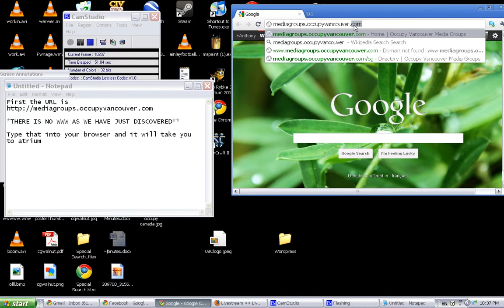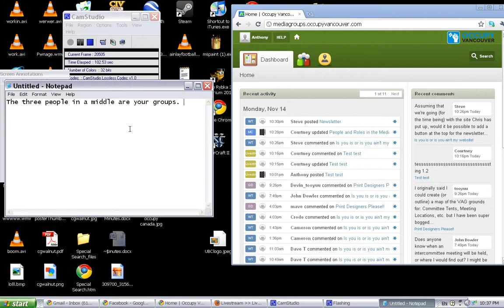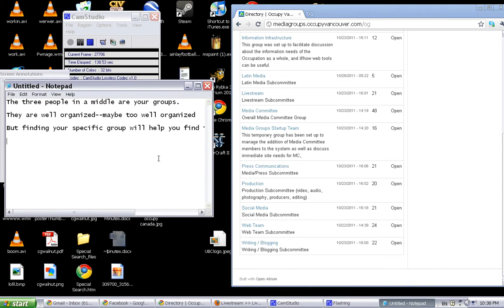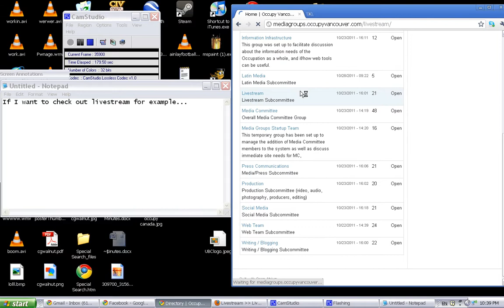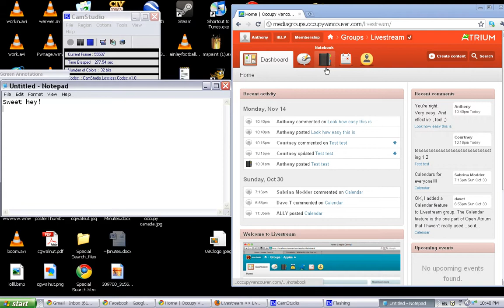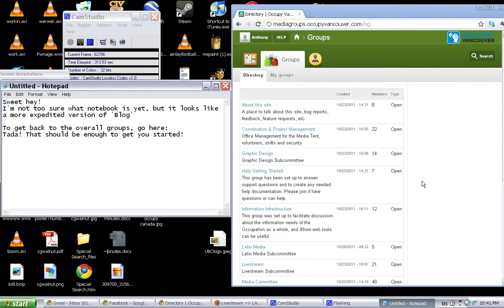Atrium Tutorial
Here is a short vid taking you through the basics of Atrium